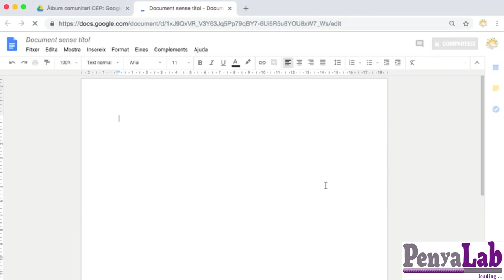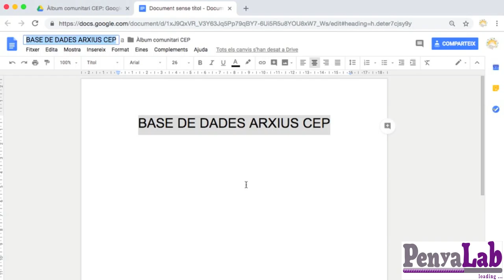Com crear un document compartit a Drive?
Crear un document de google a dins d'una carpeta compartida a Drive